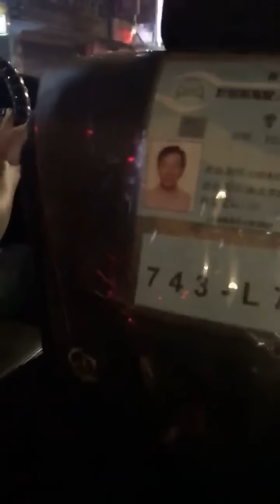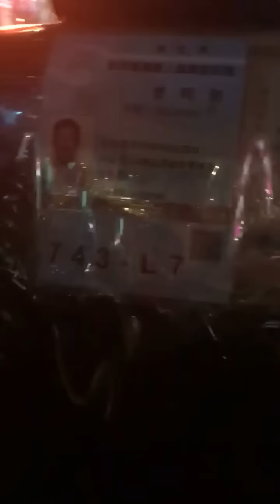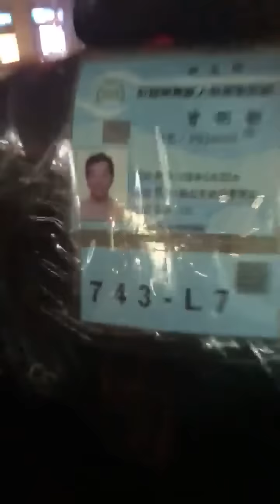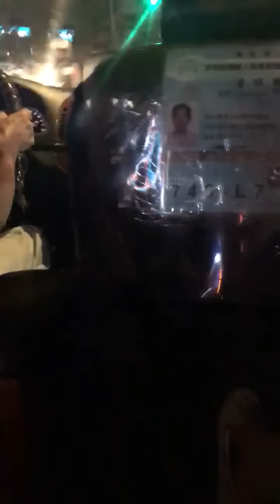和計程車司機說:不想聽政治電台後....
原文引述
來台北出差，很晚了剩最後一班高鐵，我和我朋友急著路邊攔了一台TAXI就上車了
結果我好後悔.
因為這是一個賭爛故事的開端，請聽我娓娓道來 😭😭😭
那司機沿路狂踩煞車，我就問司機：先生，你為什麼要狂踩煞車？
他開始提到什麼他台大外文系畢業、不要聽國民黨還民進黨的廣播，還跟我烙英語？
我心想乾我屁事？於是跟他說：好，夠了，我不想聽
他就開始狂兇我，講話越來越大聲，說什麼我一上車就兇他
於是乎我受不了了拿起手機開始錄影.
我後面也不小心動氣了，因為他根本就鬼打牆，他說他有錄影，然後叫他開去警察局放錄影檔，他也不要
講真的，當下去警察局搞一個晚上我們也沒差，就是要給我道歉 🙄🙄🙄
但他就給我直接開到高鐵站了，想說算了，懶得理他，結果跟我們說要叫警察？
最後我看跳錶130，我留了150在車上跟他說不用找了，還不放過我跟我朋友，一路罵到高鐵門口
這個故事告訴我們：再急再趕還是要叫車好嗎？別隨便攔車啊！不然攔到無法溝通或講外星話的司機怎麼辦